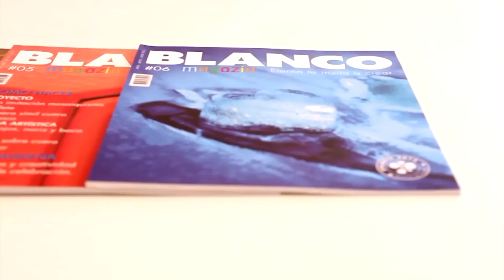Deco Hogar · Cuadros Decorativos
Cuadros decorativos con Base Acrílica

Materiales Eterna
• Base acrílica: 02. Blanco Cálido, 40. Lila Bebé, 61. Verde Bebé, 45. Celeste Bebé, 37. Rosa Bebé, 39. Rosa Country, 65. Verde Manzana, 17. Anaranjado, 01. Blanco de Titanio, 99. Negro

Otros materiales
• Pinceles chatos y angulares sintélicos medianos y chicos
• Cinta de enmascarar y papel carbónico
• Esponjas comunes y espátula

1) Aplicar dos manos de Base Acrílica Blanco Cálido sobre cada uno de los fibros de 20 x 20, dejando secar muy entre cada una.
2) Encintar cada uno, dejando 5 espacios libres para pintar.
3) Comenzar a pintar con pincel chato suave con la Base acrílica Anaranjada.
4) Agregar a este color un poco de Blanco Cálido, con espátula y mezclar bien. Luego  pintar la segunda franja.
5) Así, sucesivamente hasta completar las franjas encintadas, aplicando la técnica de degradé.
6) Secar y quitar todas las cintas.
7) Elegir un stencil, en este caso con diseño floral.
8) Preparar  las mezclas de los colores en degradé,  con la Base Acrílica verde manzana.
9) Comenzar a estarcir desde el más claro hasta el más intenso y completar el sténcil, con esponja común. Quitar el sténcil y secar.
10) Repetir todos los pasos explicados en los otros formatos de 20 x 20 cm:
a) Lilia bebé en degradé sobre las franjas y el sténcil con rosa country
b) Rosa country en degradé  sobre las franjas y el sténcil con lila bebé
c) Verde manzana en degradé sobre las franjas y el sténcil con anaranjado.
11) La otra opción del cuadro alargado, encintar y pintar en pleno con la Base Acrílica Celeste bebé. Secar y quitar la cinta.
12) Trasladar el diseño de las plumas con papel carbónico y pintar cada una a modo de base, con Lila bebé, Rosa bebé y Verde bebé. Secar.
13) Sobre cada una de ellas realizar diferentes adornos, rayas o puntos, con los colores opuestos, para completar cada una. Secar.
14) Armar cada cuadro, sobre un fondo  de gris medio (blanco más negro), con una técnica de trama de tela realizada con blanco y un pincel ancho de cerda.